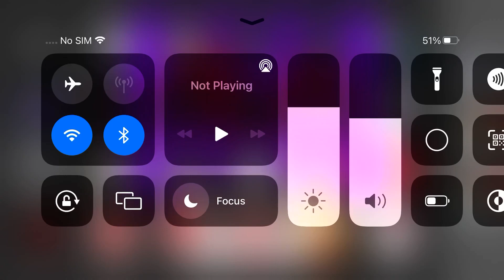I’m back from my iPhone